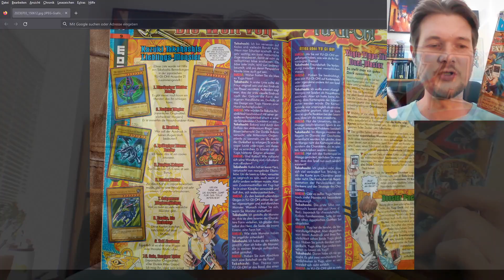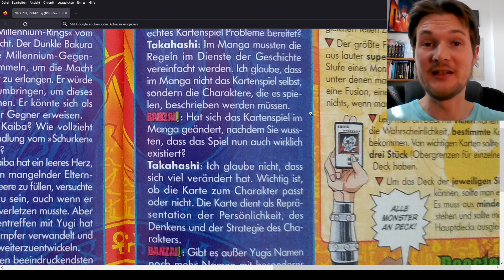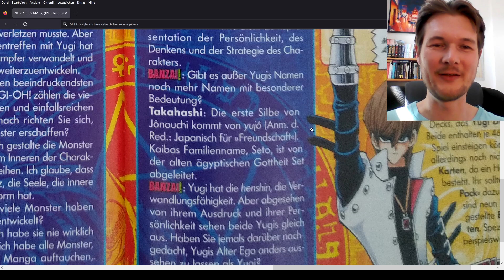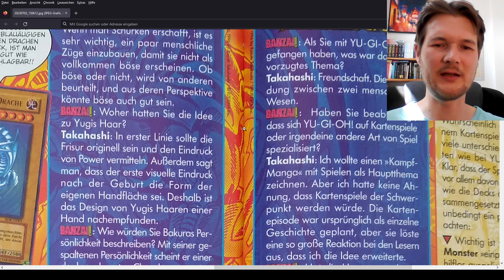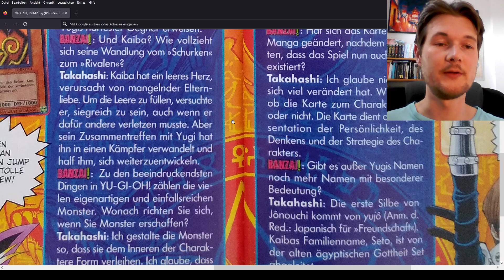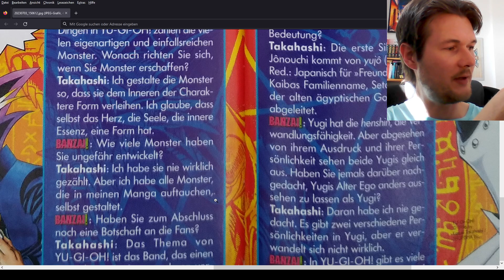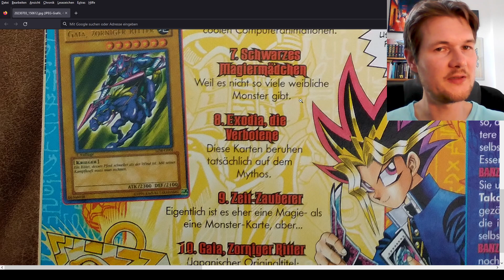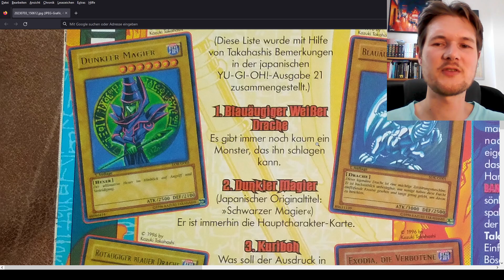Rückblick zum Todestag von Kazuki Takahashi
Heute jährt sich leider der Todestag von Herrn Kazuki Takahashi zum ersten Mal. Aus diesem Anlass würde ich einen kleinen Rückblick auf ein altes Interview werfen, welches den Yu-Gi-Oh! Erfinder und das Kartenspiel gut beleuchtet und einige interessante Infos bietet.

Bildquellen/ Infos:

BANZAI! Magazin von Carlsen Verlag herausgegeben.
Interview stammt aus BANZAI! Nr. 23, 09/2003